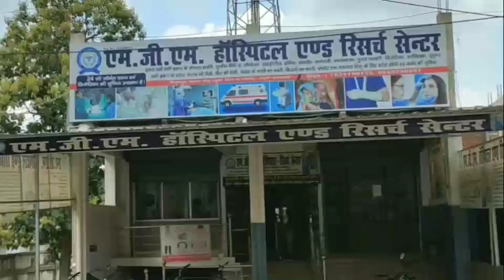प्रबंधन समिति का किया गया पुनर्गठन।।DAILY_NEWS_JHARKHAND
_केतार संवाददाता रविकांत वर्मा का रिपोर्ट_

 *प्रबंधन समिति का किया गया पुनर्गठन*